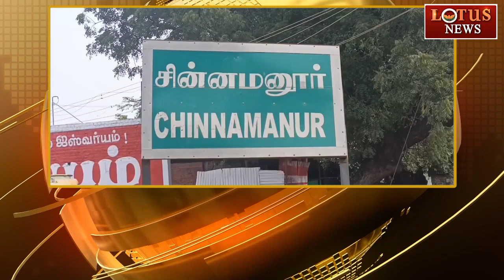இபிஸ்க்கு எதிராக ஓபிஸ் அணியினர் புகார் | EPS | OPS | TN POLICE | THENNI | LOTUS NEWS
Lotus News TV Channel :
# EPS # OPS # TNPOLICE # THENNI # LOTUS NEWS #

Tag Keyword :

live news,
headline news,
headlines today,